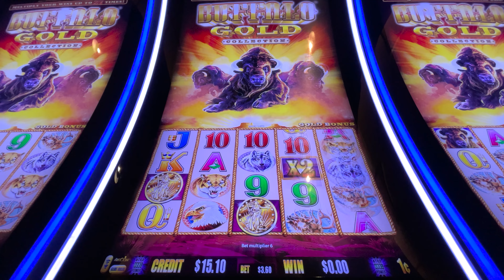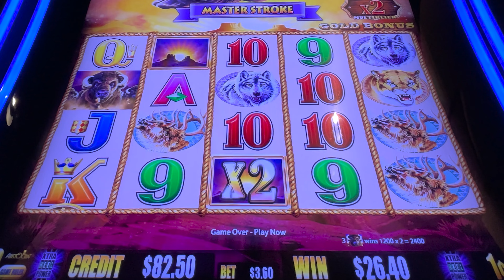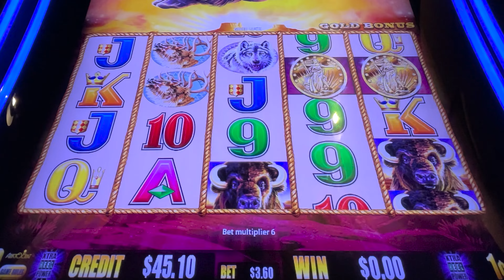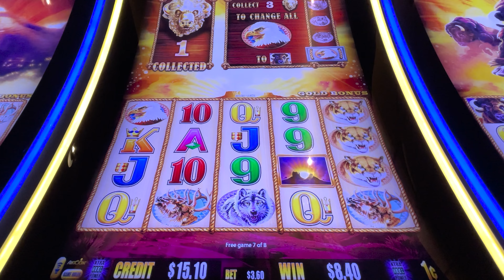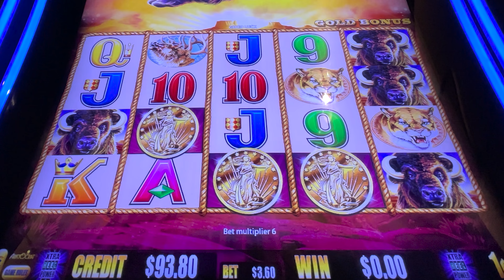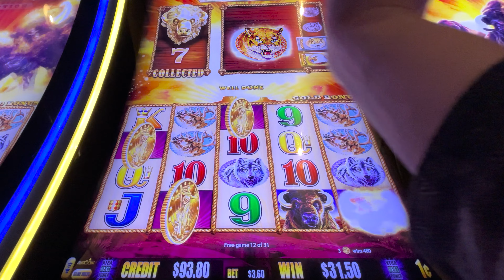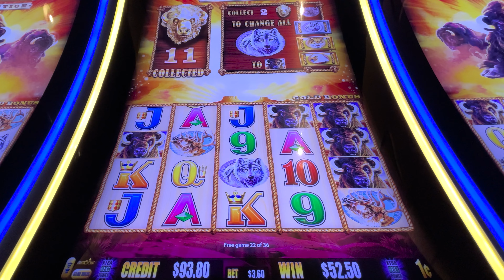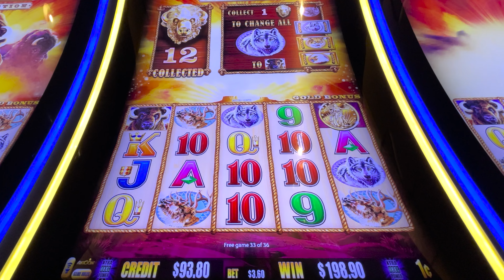MAX BET COINS ➤ BUFFALO PAYS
Predicting if the last coin will appear is not easy. But 10 out of 10 times I guess... I'm right 50% of the time 🤣 Enjoy these Max Bets on Buffalo Gold